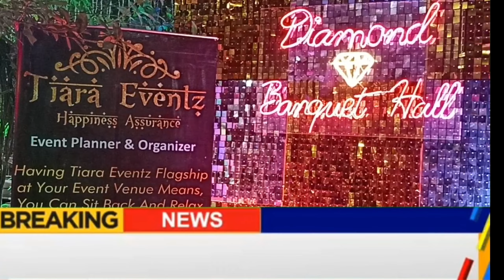Kaise Kamyab Raha Mai Tiara Events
mumbra Mai hijaab runway hua safal

Hijaab#mumbracity#fashion#